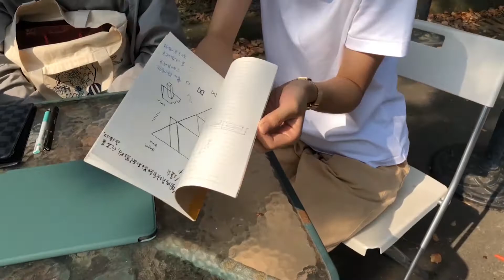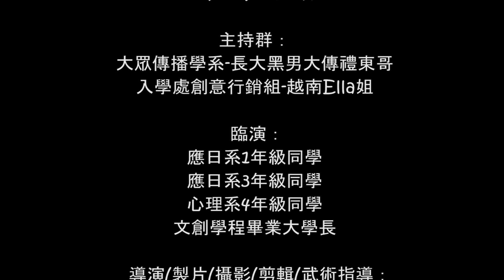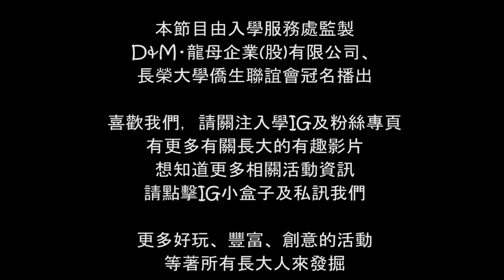長榮大學Yo! what’s in your bag? 長大學生”裝”什麼? ep.2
🌟「Yo what’s in your bag 長大學生”裝”什麼」Ep2
編編來也~~(飛奔🏃🏻‍♀️🏃🏻‍♀️🏃🏻‍♀️）
想必有人一定痴痴的在等待著我吧😻 來！上片！👀👀👀
一同來看看第二集 又有什麼好玩的內容吧🤙🏻🤙🏻🤙🏻
完整版一樣在我們的粉專 看起來🔥
#「Yo what’s in your bag 長大學生”裝”什麼」